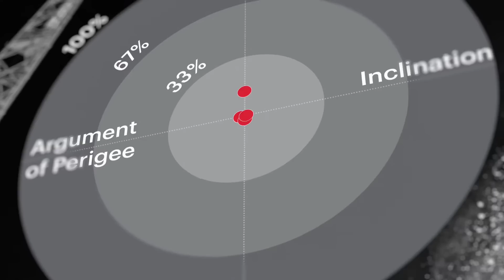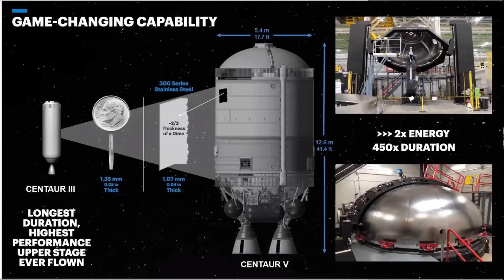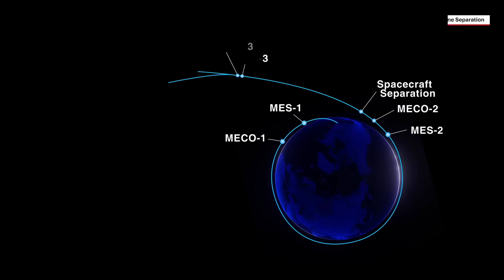It's make or break time for ULA and Vulcan Centaur! But why can't SpaceX do all the heavy lifting?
In two days, ULAs Vulcan Centaur will lift off with only a dummy payload!  So why is this launch important?
Why is Vulcan Centaur important?
Can't SpaceX handle the whole thing?